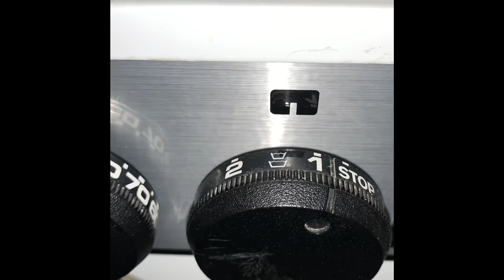Preview of whats coming